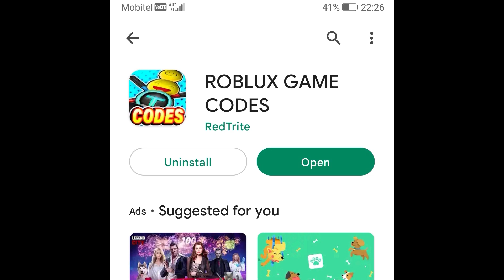Slayer Corps, Roblox, 9 SECRET CODES, ALL WORKING CODES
In today's video I show you guys an updated list of all working, secret and new codes for Slayer Corps in 2024! Make sure you watch till the end and enjoy!